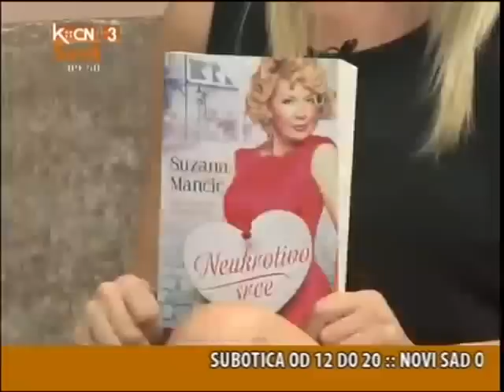Branislav Jankovic - JUTRO + ( gost: Suzana Mancic ) -15.10.2012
Gledaj preko165 ex YU Tv kanal uzivo, bez satelitske opreme ili kablovske! Ne propusti vise ni jednu utakmicu, film ili seriju! Sve sto je potrebno je internet Probaj besplatno na
Jutro Plus,TV Svet + Info - 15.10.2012
Gost: Suzana Mancic